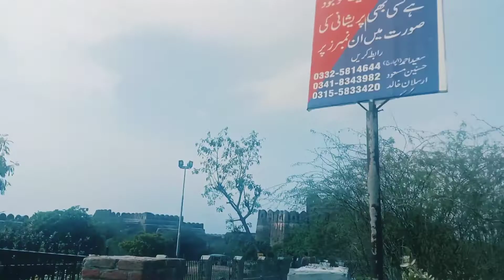Annual Trip of Bright Future Institute of Shorthand Garhi Shaho Lahore to Rohtas Fort Jehlum